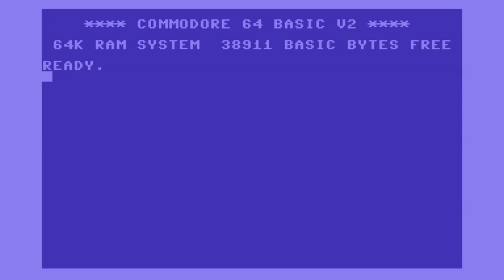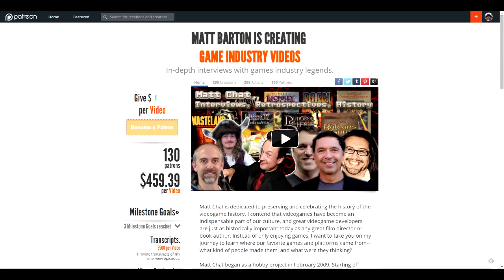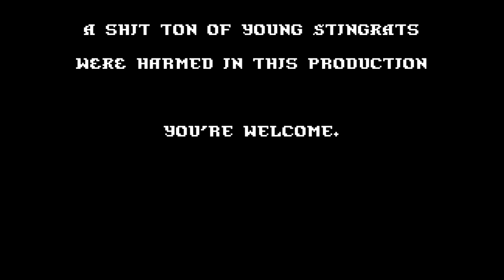Matt Chat 325: Risen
This episode features a review/play of Risen, a 2009 action RPG from Pirahna Bytes.